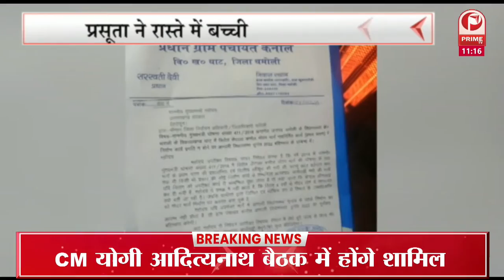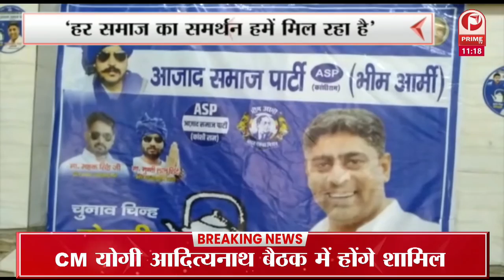बीजेपी ने अपने कैबिनेट मंत्री डॉ. हरक सिंह रावत को मंत्रिमंडल से बर्खास्त कर दिया || Prime Tv